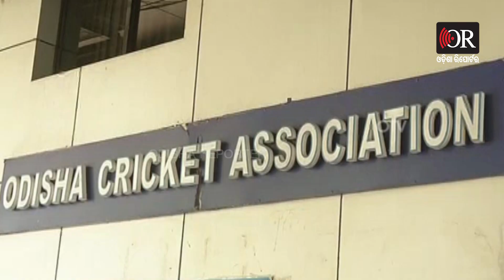‘କମ୍’ରେ ଖୁସି ଭାରତ | Odisha Reporter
ସେ ଅଲିମ୍ପିକ୍ସ ହେଉ କି ଆଥଲେଟିକ୍ସ ଚାମ୍ପିୟନସିପ୍, ଏହି ଦୁଇ ବଡ଼ ଟୁର୍ଣ୍ଣାମେଣ୍ଟ ଉପରେ ସମଗ୍ର ବିଶ୍ୱର ନଜର ଥାଏ। ବର୍ଷବର୍ଷ ଧରି  କଠୋର ପରିଶ୍ରମ କରନ୍ତି କ୍ରୀଡାବିତ୍। ଆମେରିକା, ଚାଇନା, ଘାନା, ଜାମାଇକା ଭଳି ଦେଶର କ୍ରୀଡାବିତ୍ ଏହି ଦୁଇ ଟୁର୍ଣ୍ଣାମେଣ୍ଟରେ ସବୁଠାରୁ ଅଧିକ ପଦକ ଆଣିଥାନ୍ତି। ହେଲେ ପଦକ ଟେବୁଲରେ ସବୁବେଳେ ତଳେ ରହିଯାଇଥାଏ ଭାରତ।